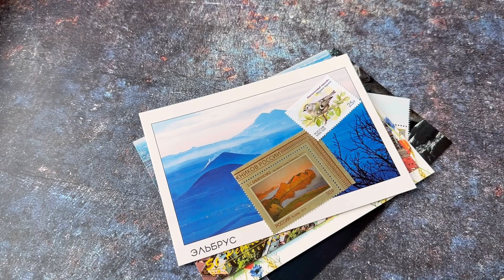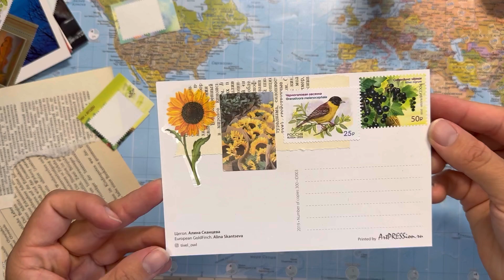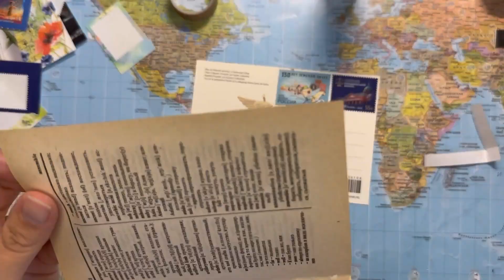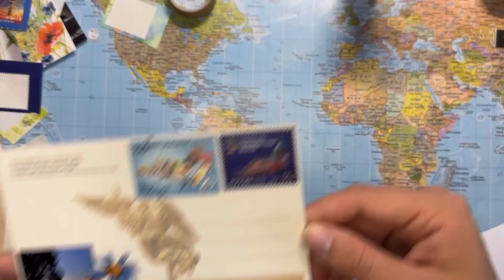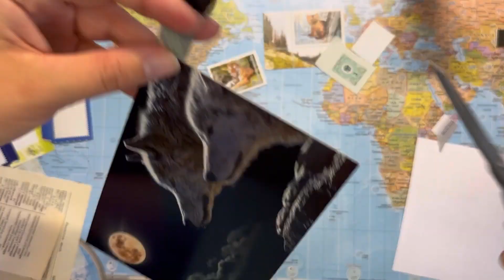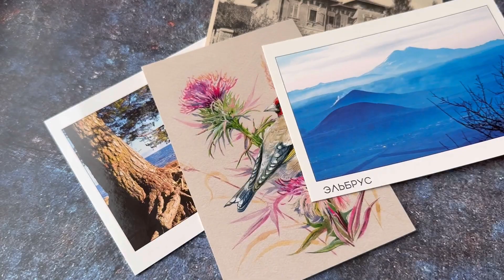Оформляю обороты открыток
В этом видео я оформляю 7 открыток для отправки в разные страны и по России.